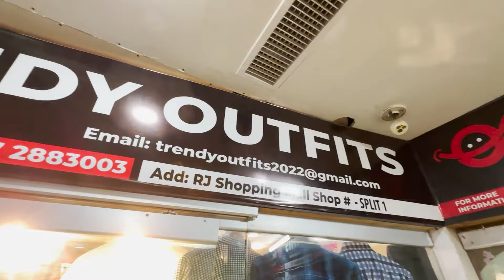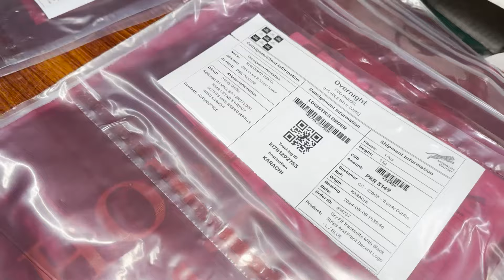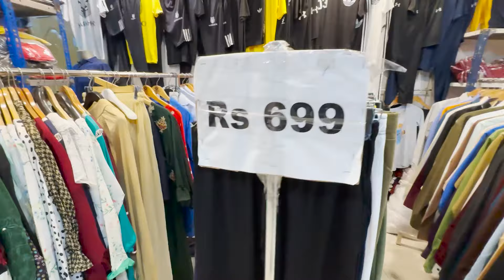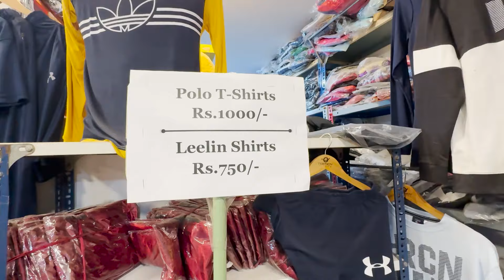Tracksuits Factory Mega Outlet | RJ Market | Summer Collection | Hoodies | Shorts | T-shirt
Trendy outfits: Shop no split 1 NEAR LIFT NO 3  R.J Shopping Mall Johar Mor near Millennium Mall Karachi